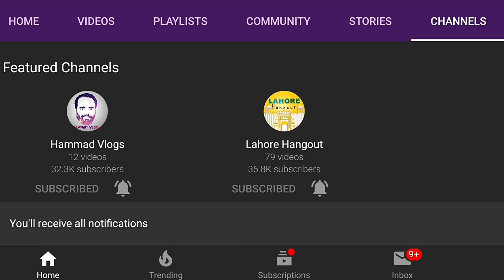LAAT Kyon Pari Bachray Se - Bakra Mandi Paksitan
So Today in this video of Bakra Mandi Pakistan I am showing you how and why my Bull kicked me while taking shower !

Hope You All Like the Video with 1000 Thumbs Up !

Hammad WHATSAPP
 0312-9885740